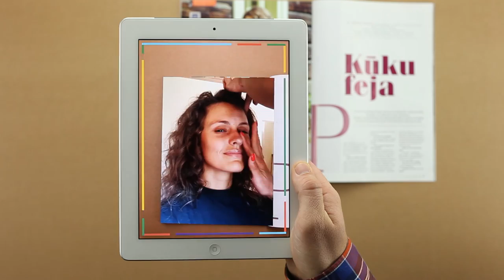Augmented reality print example | Magazine photoshoot feature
We all love the beautiful celebrity looks in magazines. But... we do not appreciate photoshopping so much. So a great way to add a realistic layer to a photoshoot feature and gain your readers' trust is by letting them have a behind-the-scenes look of what really goes on. It does sometimes take augmented reality to showcase reality!

Overly app is an online platform where you can make your own augmented reality content - no coding necessary.